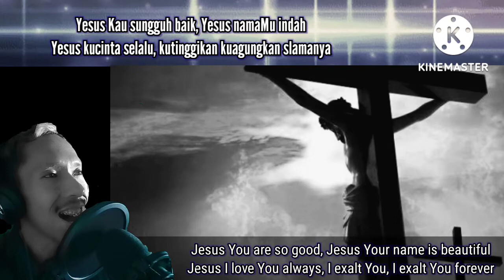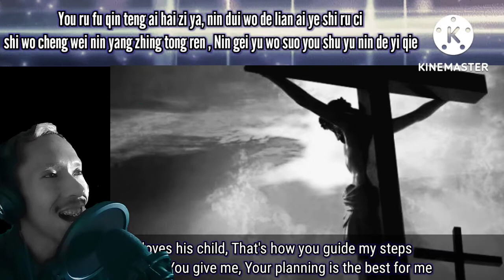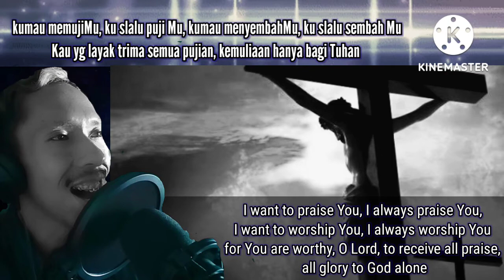Yesus Kau sungguh baik (Jesus, You are so good) @symphonyworshipfamily - John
Hallelujah, Peace to all of you. This time, I cover song: "Yesus Kau sungguh baik (Jesus, You are so good) ‎@symphonyworshipfamily  - John. Hope you enjoy it. May you all be blessed through this song.

Yesus Kau sungguh baik, Symphony Worship

Jgn lupa tonton video yg lainnya ya
(Let's view the other songs):
Father in heaven: